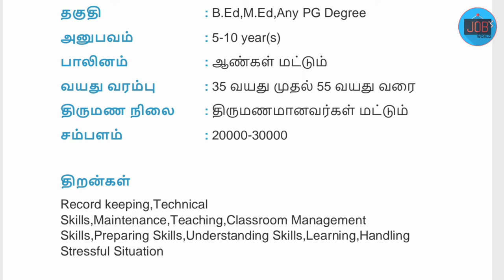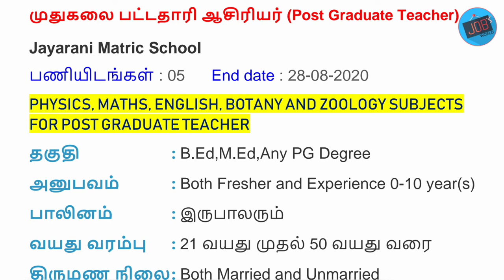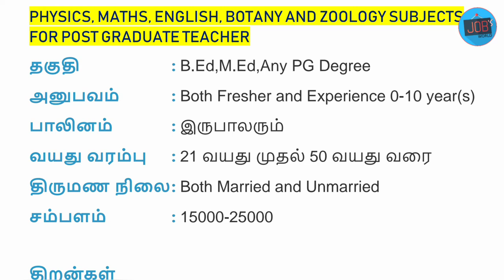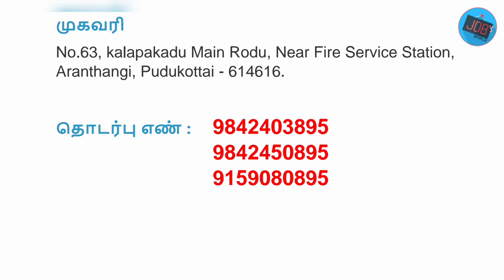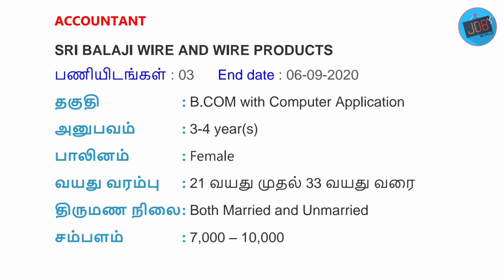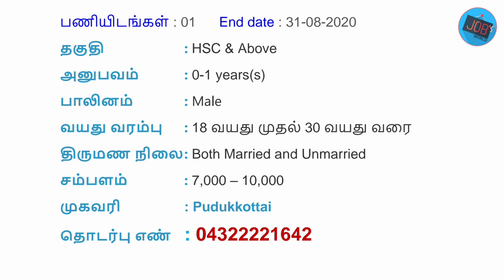PUDHUKOTTAI DISTRICT JOBS | JOBS HUNT | PUDUKKOTTAI NEWS TODAY | PRIVATE JOBS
Apply now. !

இந்த சேனல் வேலைவாய்ப்பு தகவல்களை சேகரித்து தரம் பிரித்து உங்களிடம் தகவலை எடுத்து சொல்லும் ஊடகம் மட்டுமே..!

உங்களுக்கு RESUME தயாரிக்க வேண்டும்.. மற்றும் Resume உருவாக்குதல் பற்றிய ஆலோசனைக்கு

வீடியோ உபயோகமாக இருந்தால் உங்கள் நண்பர்களுக்கும் பகிரவும்